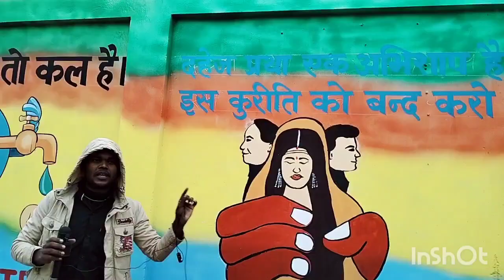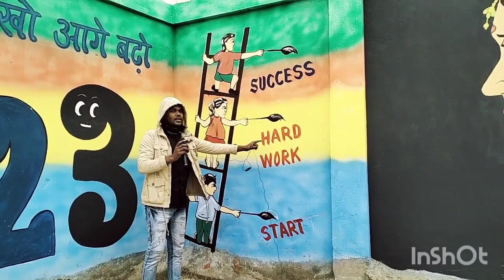राघोपुर बखरी में मुख्यमंत्री श्री नीतीश कुमार के आगमन पर स्कूल के दिवाल पर खुबसूरत मधुबनी पेंटिंग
Sitamarhi ke raghopur bakhari men nitish Kumar ka aagaman